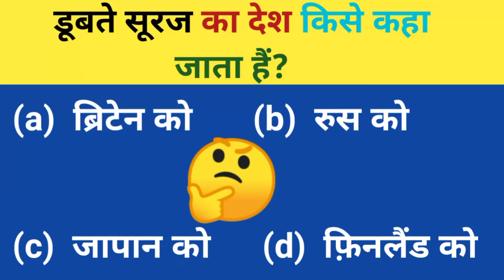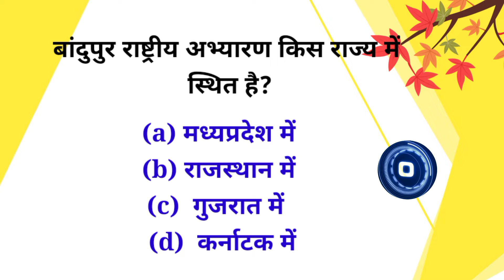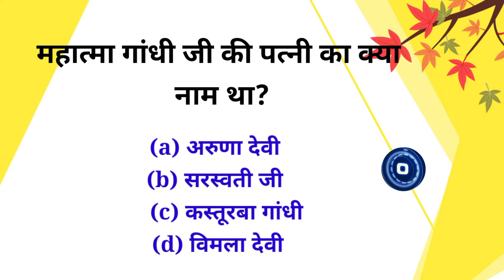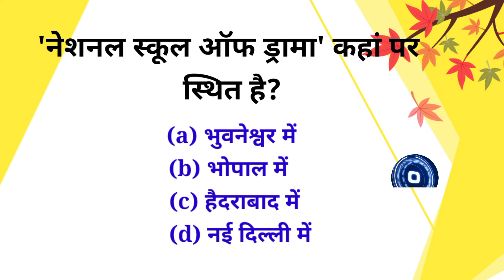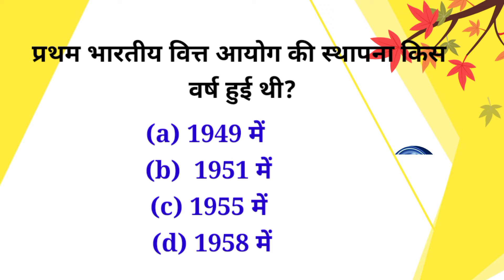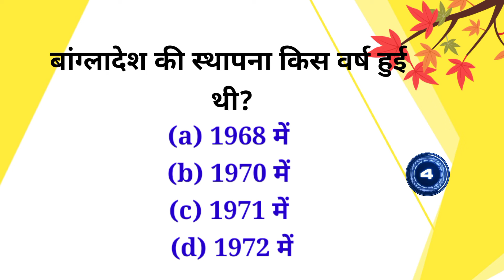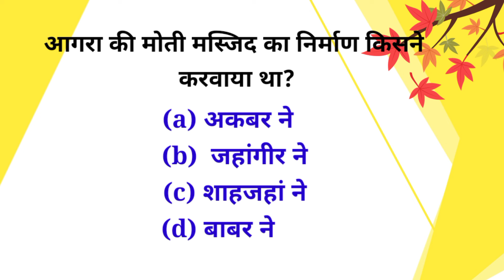GK quiz || general knowledge question and Hindi || GK GS question answer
1. GK

2. General Knowledge

3. Important GK Questions and

4. Competitive Exams

5. Quiz Test

6. BR GK STUDY

7. Important gk

8. Quiz test

9. competitive quiz

 10. competitive general knowledge.

11. GK in Hindi

12. general knowledge quiz

13. quiz questions

14. general knowledge questions

15. gk quiz

16. general knowledge questions with answers

17. gk question in hindi

18. GK Question Answer

19 India gk

20. hindi gk 21. samanya gyan

22. gk questions

23. india gk in hindi

24.2021 gk questions and answers

25. lucent gk

26. lucent gk

27. lucent gk in hindi video

28. lucent GK in hindi

29. lucent geography in hindi

30. lucent geography

 31. geography gk question

32. geography gk in hindi

33. lucent 1000 question

34. lucent 1000 prashn

35. lucent gk ka nichod

36. lucent gk important question

 37. lucent gk important question in hindi

38. lucent

39. Gk update today

40 today update gk

41. lucent for ssc

42. lucent for railway

43. geography gk

44. lucent mcq

45. lucent mcq in hindi

46. lucent book gk

47.gk

48. gk questions and answers

49. gk question

50. general knowledge

51. br gk study

52. gk questions

53. g k

54. general knowledge question

55. g k questions and answers

 56. gk ke question

57. question

58. general knowledge questions and answers

59. samanya gyan

 60. g.k questions in hindi

61. gk question answer

62. sarkari naukari gk

63. gk ke sawal

64. knowledge

65. question answer

64. knowledge

65. question answer

66. general knowledge questions

67. gk knowledge

68. जनरल नॉलेज

69. जीके

70. gk quiz

71. g.k

72. gk ka question

73. ips question and answer

74.gk

75. gk question

76. gk afroz

77. gk questions

78. gktoday

79.gk tricks

80. gk study adda

81. gk video

82. gk live

 83. gk by kumar Gaurav sir

83. gk by kumar Gaurav sir

84. gk by khan sir

85. gk today current affairs

86. question

87. सामान्य ज्ञान

88 general knowledge ke questions

89. gk knowledge

90. gk dijiye

91. general class

92. general knowledge ki video in hindi

93. general knowledge gk

94. general knowledge questions and answers

95. General knowledge video

96. General knowledge 2021

97. general knowledge for kids

98. general knowledge quiz

 99. general knowledge ke question

100.